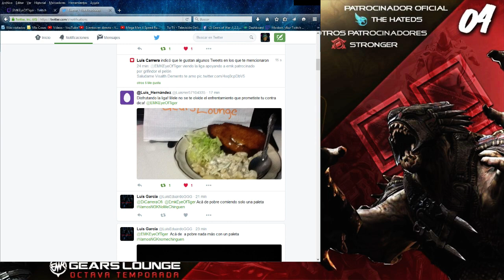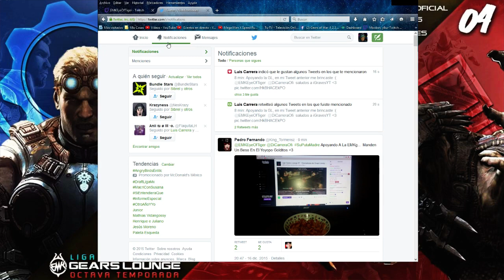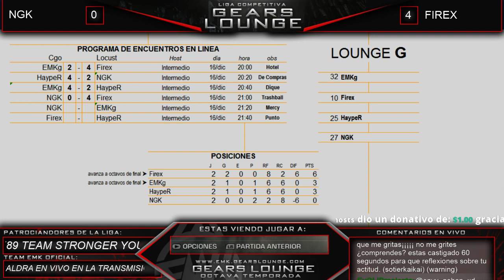Liga Gears Lounge México 8T: Elminatorias de Grupo Lounge G Match # 4 "NGK VS Firex"